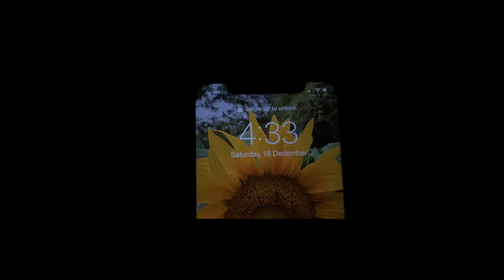Pune to Murud Episode 1 | Travel Konkan | Revdanda Beach